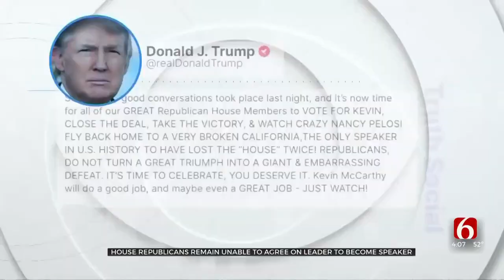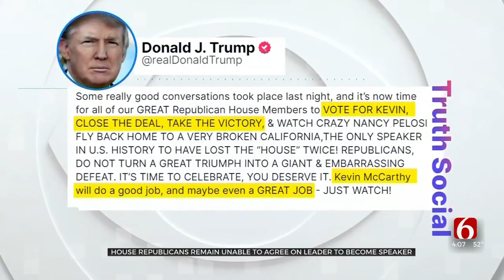House Republicans Remain Unable To Agree On Leader To Become Speaker